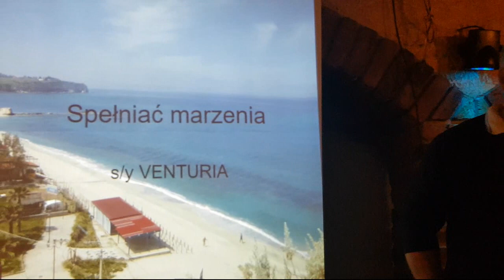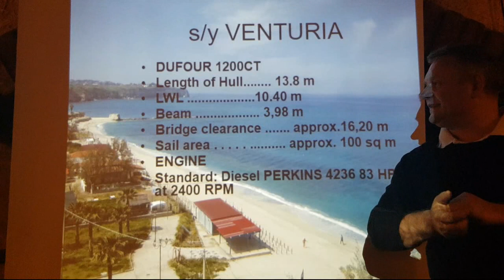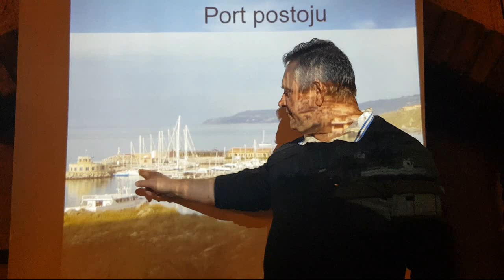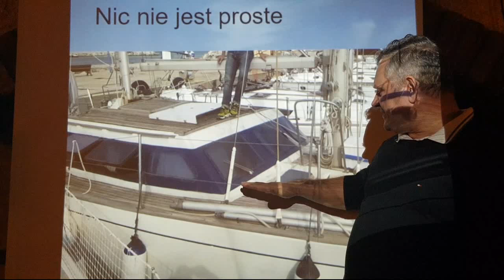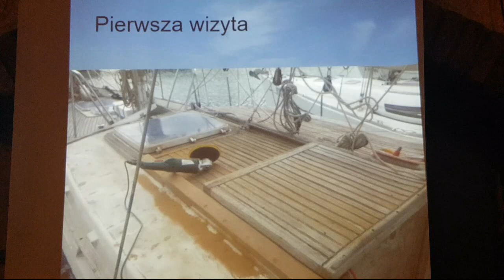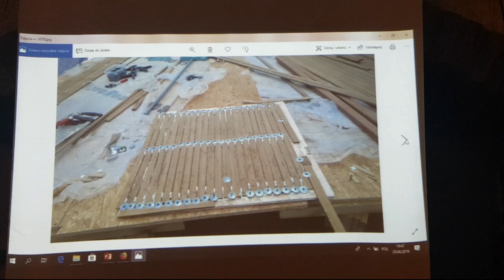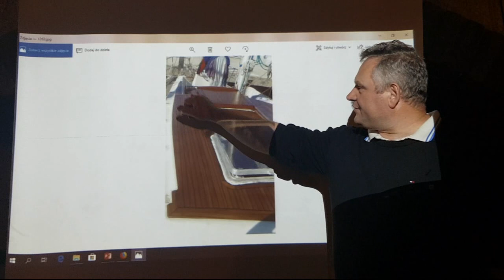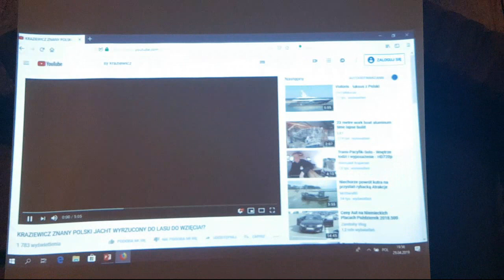Oldtimery, s/y Venturia, s/y Kraziewicz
Piotr Januszewicz i Waldek Paszyński "Ratujmy oldtimery - od s/y Venturia do s/y Kraziewicza"